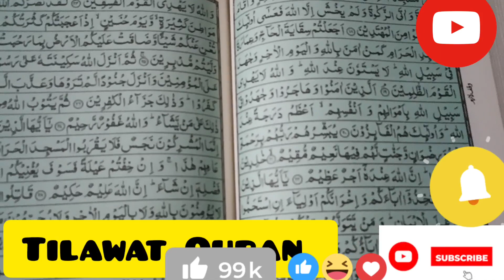11iftari ✨🌙 / iftari Routine Vlog ShamiKabab ,biryani ,chattni & pakory ❤️👌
11iftari ✨🌙 / iftari Routine Vlog ShamiKabab ,biryani ,chattni & pakory ❤️👌